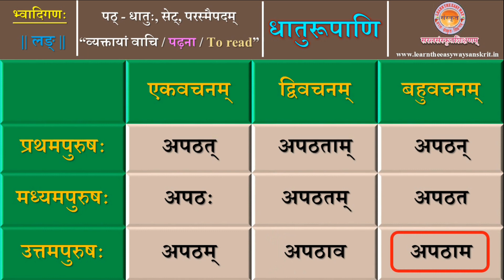पठ्-धातुः | लङ् | सेट् | परस्मैपदम् | Path-Dhatu | Lang | Set | Parasmaipadam